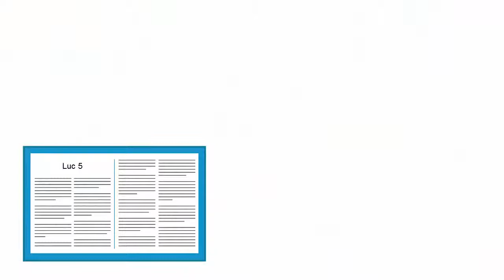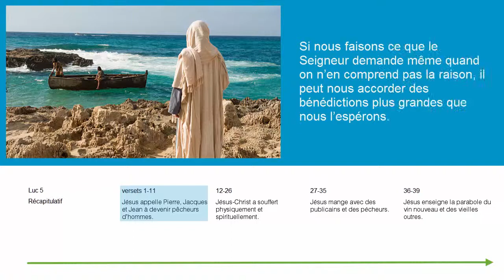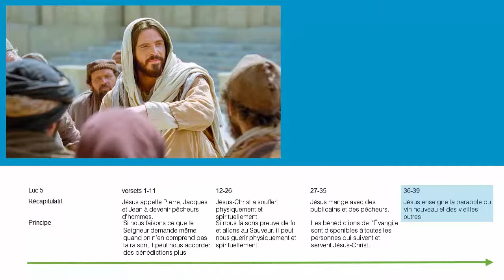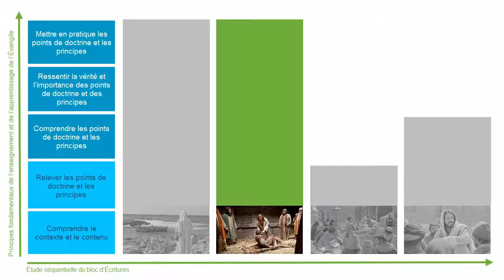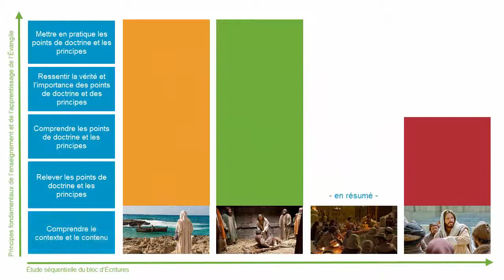Enseigner les Écritures séquentiellement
Cette vidéo illustre plusieurs concepts importants à considérer lorsque vous enseignez de manière séquentielle le contenu d’un bloc d’Écritures.